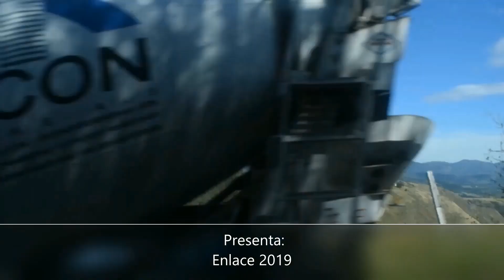DOCUMENTAL ENLACE 2019 JUAN CARLOS CADENA SILVA - MAKIRUWA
DOCUMENTAL ENLACE 2019
JUAN CARLOS CADENA SILVA - MAKIRUWA
Así se realizó el álbum ENLACE 2019.